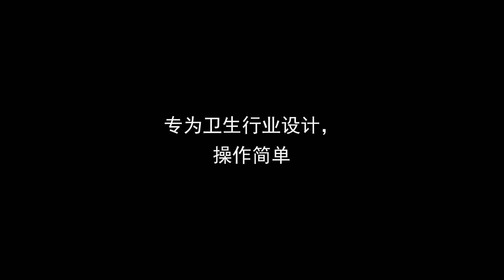1408H 非接触式雷达液位变送器 | Rosemount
新纪元即将到来，您准备好了吗？ Rosemount 1408H 液位变送器，新品上市。全球首发的非接触式雷达产品，应食品饮料行业需求而生，搭载 IO-link 技术： - 紧凑的设计，更对标严苛卫生要求 - 先进的 80 GHz 调频连续波技术 - FST 快速扫频技术 - 4-20 mA 输出，支持 IO-link 连接 - 免维护，无视过程条件的影响 - 轻松调试与组态